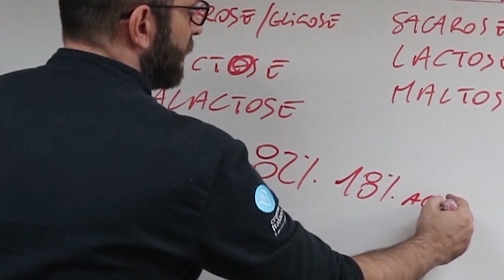Composição do Mel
Mel é açúcar? O que você acha?

Se você usa mel em suas receitas, confere agora no vídeo de hoje a composição dele! 😉